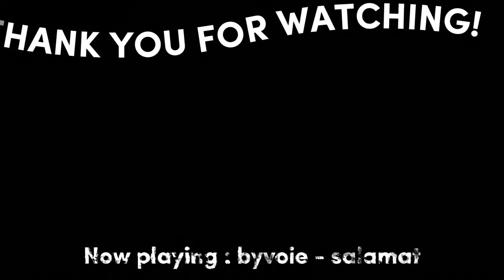PANGYAYARI SA VALORANT NA NAGTANGGAL NG AKING PANDINIG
the best valorant video out there